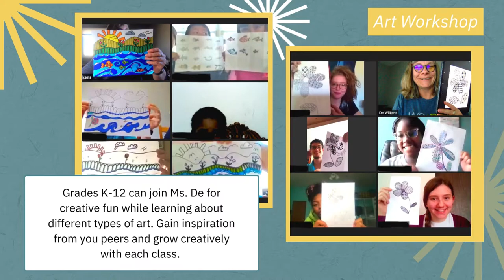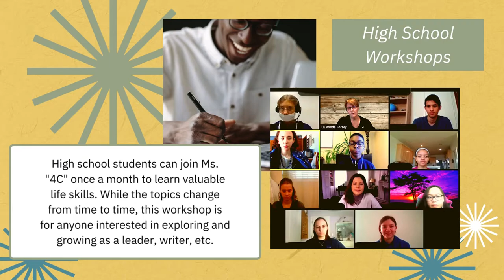Griggs Life: How to Attend Live Events at Griggs International Academy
We love interacting with our students at the live events we offer through Griggs Life! Watch this video to learn how you can get involved.

Leaders in international online education for Kindergarten - Grade 12 providing open enrollment and self-paced learning.
Griggs offers a variety of services such as parent-guided curriculum, online learning for students learning from home, and on-site solutions for schools around the world with strong student-life programming (GriggsLife). Students report curriculum that helps them develop critical thinking and a personal world view.

for more information.